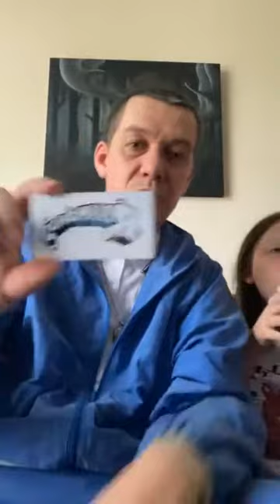Isshoes episode 41 with filafresh-313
A live Instagram show about sneakers music and clothing and street culture